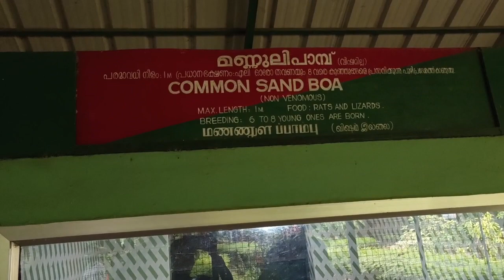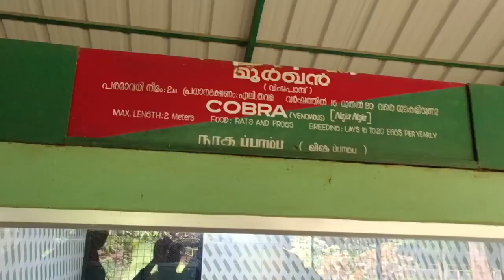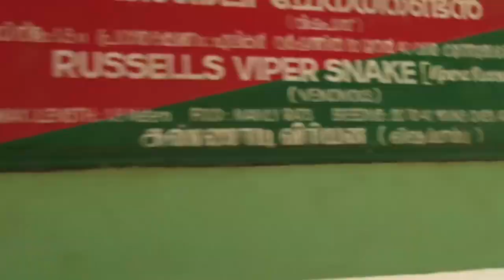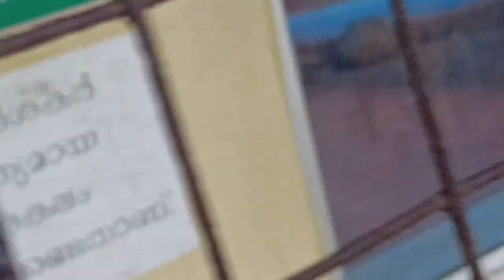SNAKE PARK 😱🪱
Snake park part 1